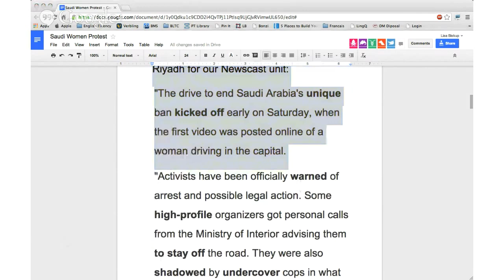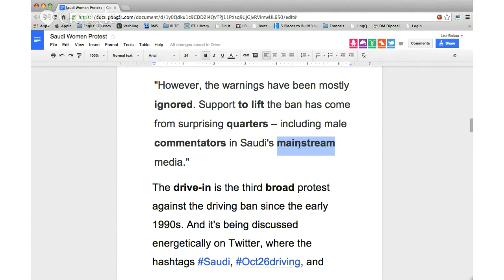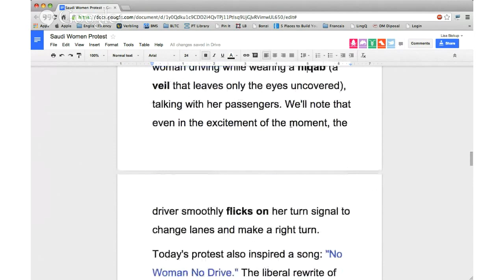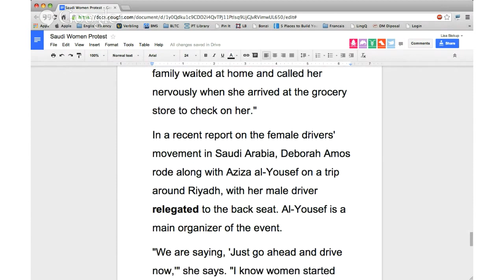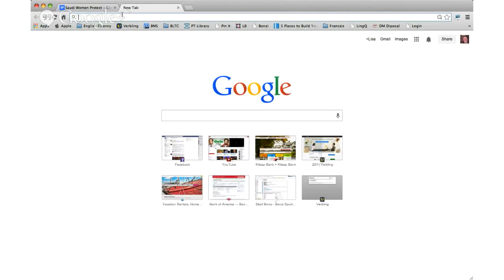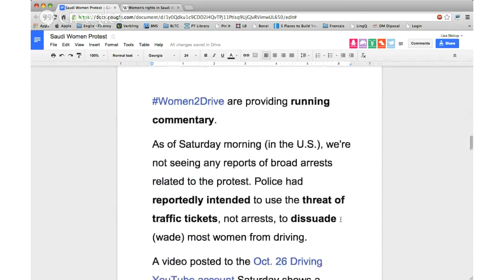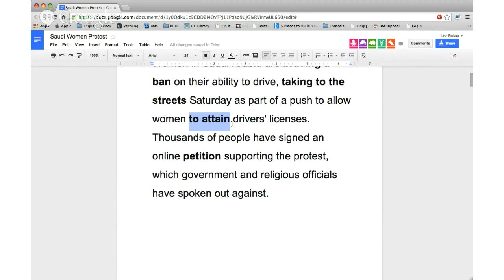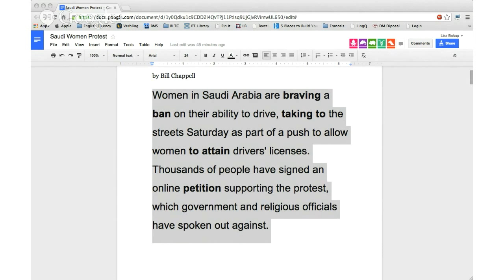Verbling: Reading Class Saudi Women Drive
Verbling English Class: Reading and Pronunciation.

Verbling: English Speaking Class - Current Events.

Verbling: English Reading Class - French to Strike.